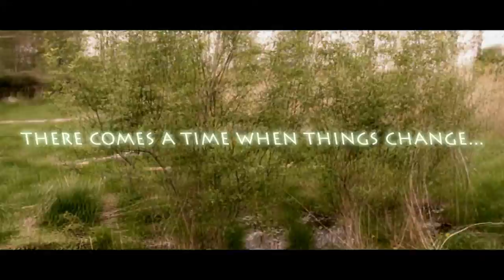Trailer - "Forest Keeper"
Was inspired by the game "Majora's Mask" and also by another Zelda short film I seen not too long ago! - This is an exciting occasion for a couple reasons, one is that I am getting my butt in gear and making stuff - the second reason, is that this is our FIRST video game inspired short film! I am so excited!! Zelda games are awesome! Hope you guys enjoy this little teaser trailer!

A Blooming Daysie Productions™ Film!

CnJz96 2014